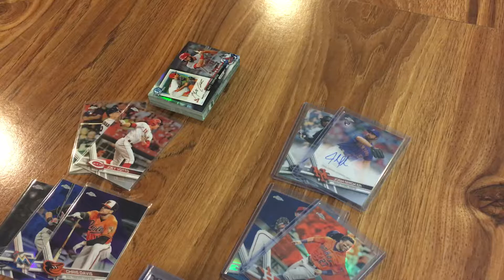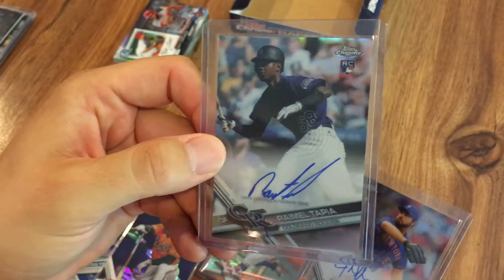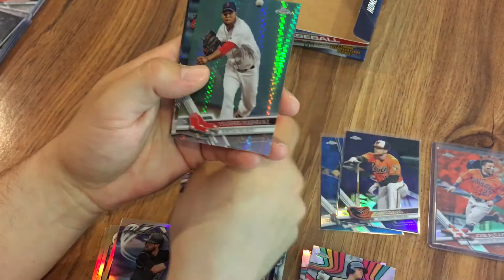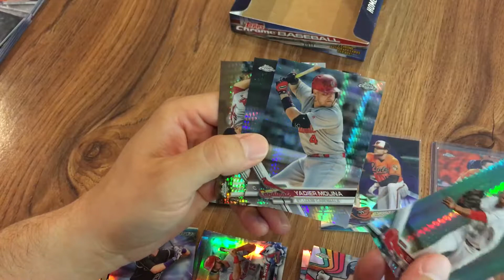2017 Topps Chrome Hobby box recap.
Here is my recap of 2017 Topps Chrome hobby box I opened on National baseball card day and some of the nice free cards I got from the local card shop.  Enjoy!!